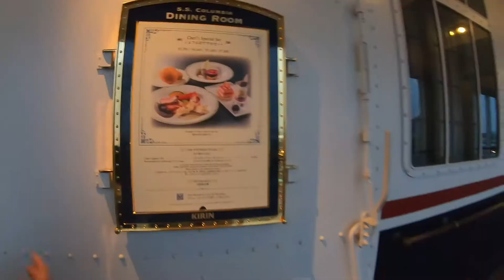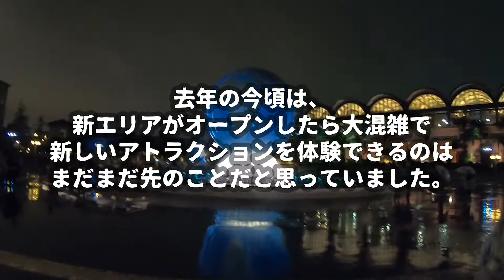雨の日ディズニーVLOG GOTOトラベルでディズニー旅行 最終回 2020年10月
ディズニー旅行最終日の動画です。一日中雨でしたが楽しく過ごして帰りました。

‹目次›
0:00 マーメイドラグーン
1:28 ベビーケアルーム
2:15 トイストーリーに並ぶ
2:56 S.Sコロンビア ダイニングルーム
5:26 風船を購入
5:40 旅の感想

GOTOトラベルでディズニー旅行

最終回←いまココ

詳細を紹介したく長い動画になってしまいましたが
感想など、コメントでいただけましたら嬉しいです。

次回は11月に行った小田原旅行をアップします。

■この動画をみた方におすすめの動画

【子連れディズニー】0歳＆2歳姉妹、初めてのディズニーシー！頑張らないリアルな過ごし方【VLOG】

子連れディズニーで東京ディズニーシーのアトラクションをたくさん乗ってみた♪

09月19日開始！東京ディズニーリゾートのエントリー受付と新様式のキャラクターグリーティングを徹底解説

■私たちの動画もご紹介
子連れでディズニー年パス。１年間だけ利用しました。最終日と感想の動画です。

美女と野獣アトラクションでシステム調整中に並んでいたら運営再開した奇跡の動画です。

■Music
①Home for the Holidays by TrackTribe

となみトラベル　チャンネル紹介
東京暮らし、旅行を愛する３人家族です。
旅行やお出かけで感じたことや得たもの、出来事などをお届けするチャンネルです。
旅行が好きな方々と触れ合うことができたらとても嬉しいです。

いつも旅行に求めている３つのこと
　・美味しい食事
　・美味しいお酒
　・子供が喜ぶ顔をみること

ぜひ感想などどんなことでも結構ですのでコメントに入れていただけましたら嬉しいです。よろしくお願いいたします。